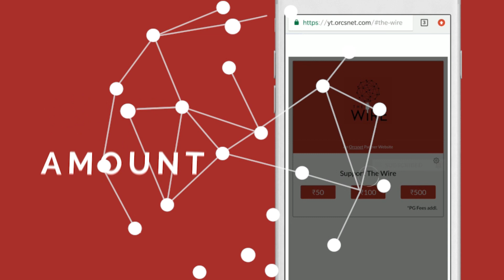Ground Report: In Sopore, Kashmir Lockdown Takes Huge Economic Toll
Sopore's mandi is the second-largest fruit market in Asia after Azadpur in Delhi. It's annual turnover is Rs 2,600 crore. These days, it is lying empty. The total lockdown and communication ban in Jammu and Kashmir is crippling its economy. The lockdown has severely affected the fruit trade in the region. Fruit traders told The Wire that they were asked by security forces to take their consignments back home and empty out the market yard.